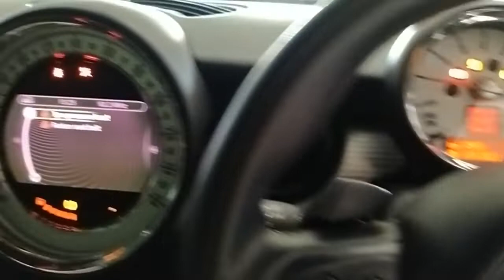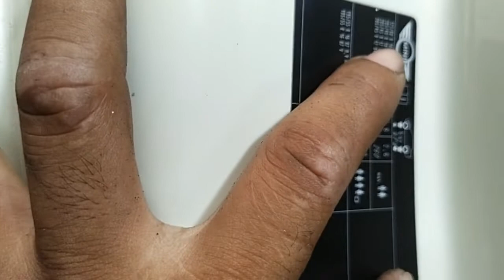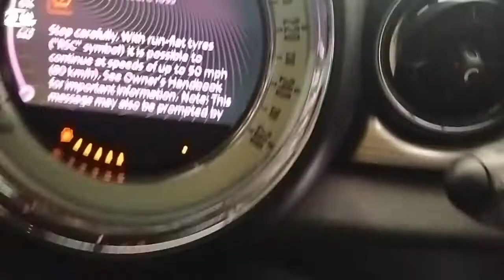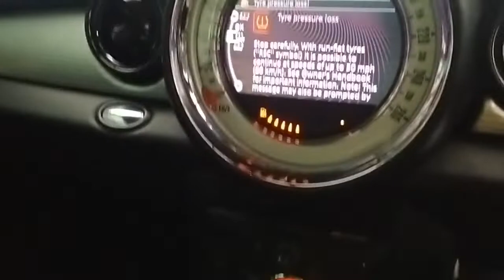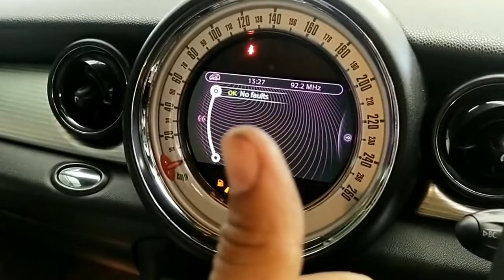Cara reset indikator tekanan ban Mini Cooper R56 yang pakai joystick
Video ini memberitahukan cara reset indikator ban kempes Mini Cooper R56 dari tahun 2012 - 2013.